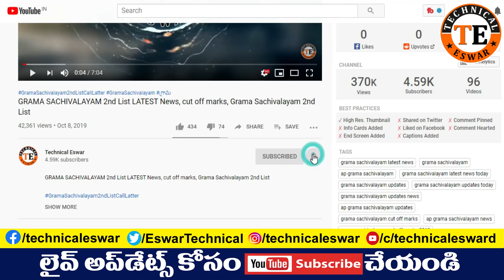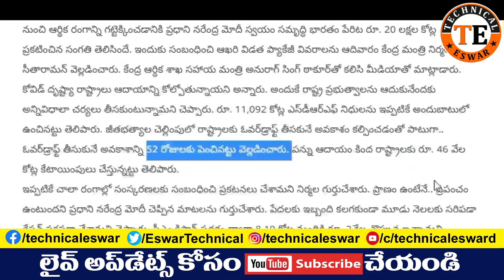జన్‌ధన్‌ ఖాతాల ద్వారా 20 కోట్ల మంది మహిళలకు నగదు బదిలీ, భవన నిర్మాణ కార్మికులకు రూ. 3,995 కోట్లు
AP CM YS Jagan Mohan Reddy Scheem,
PMJDY Scheem Status Check,
JAGAN,
YSRCP,
AMMA VODI,
VASATHI DIVEnA,
vidya divina,
SHARMILA,
VIJAYAMMA,
CURRENT BILL,
meter reading,
ANDHRAPRADESH,
VIZAG,
CHANDRABABU,
TDP,
LOKESH BABU,
PAVAN KALYAN,
ELECTRICTY,
CHIRANJEEVI,
CM JAGAN,
VIJAYSAIREDDY,
MODI,
KCR,
KTR,
TELANAGANA,
amit shah,
NIRMALA SITHARAMAN,
GOOGLE,
APRIL 2020,
ELECTRICITY BOARD,
GARIB KALYAM YOJANA,
AP FARMERS,
RAITHU BHANDHU,